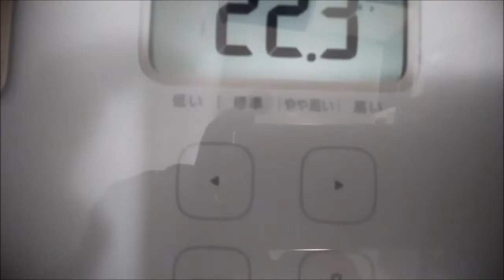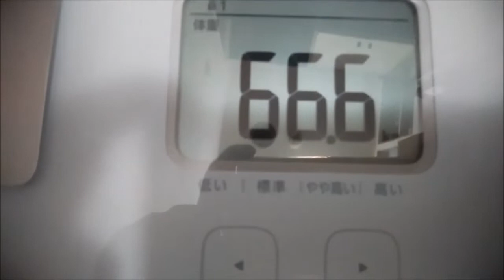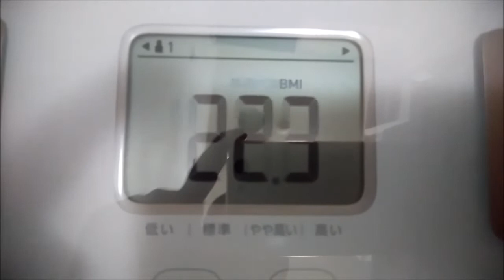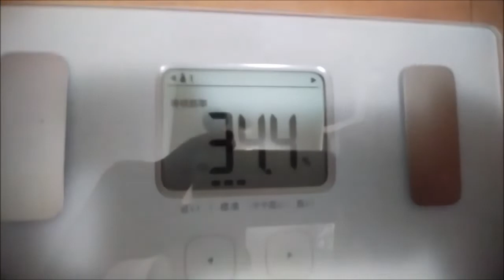ユッキーのダイエット奮闘記② 2018年5月3日測定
寧ろ悪くなっててワラタＷwww２０１８年５月３日、ウエスト８９ｃｍ、体重６６．６ｋｇ、体脂肪率２１．１％、内臓脂肪レベル６、骨格筋率３４．４、体年齢３２、基礎代謝１５６６、BMI２２．３、でした。